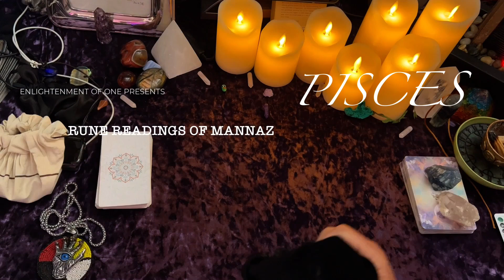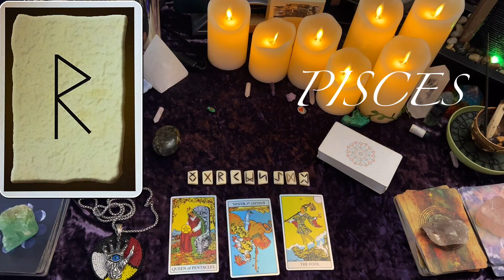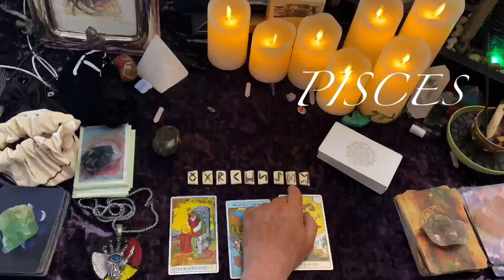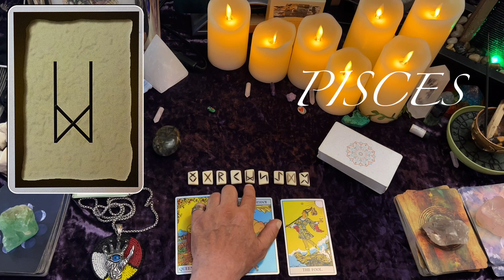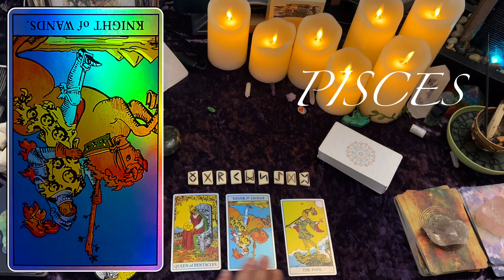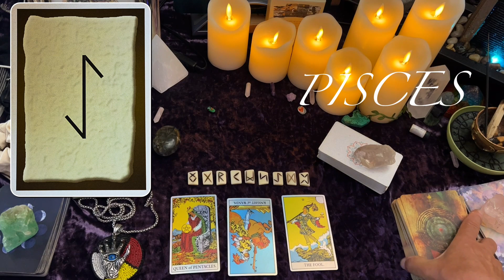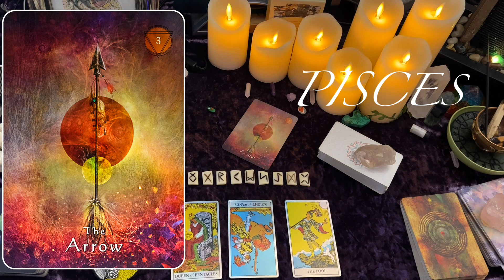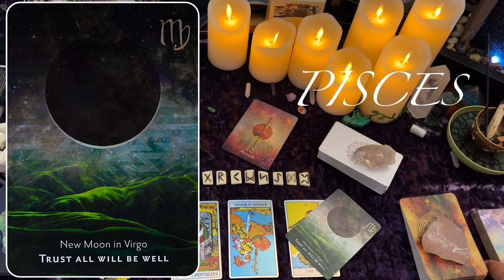PISCES ♓️ Trusting the universe 😉😱☺️😎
Most private readings are via the telephone however You can also get a private video reading if you prefer not to talk on the phone.

I prefer telephone readings That way you can ask me direct questions. It works via email as well. It's just the phone I can tune into your voice.

The reading can last from 30 mins to 60 min usually they go for 60 plus mins depending on your questions.

TAROT READING
RUNE READING